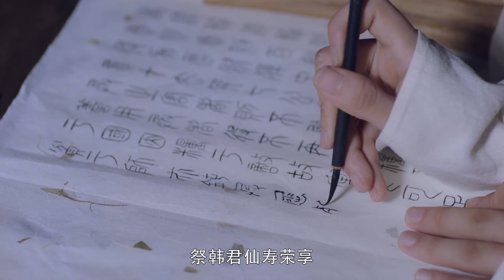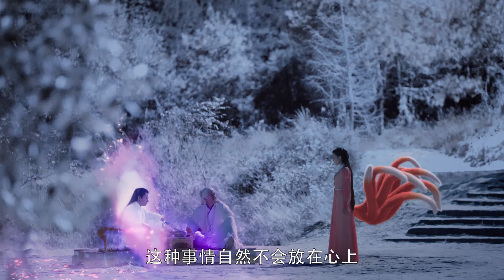🦊帝君哄凤九开心把自己变成丝帕，凤九识破帝君伎俩找他算账，却被他调戏到害羞脸红！！！三生三世枕上书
💛剧名【Drama Name】：【三生三世枕上书】